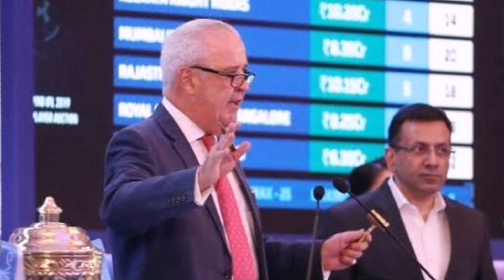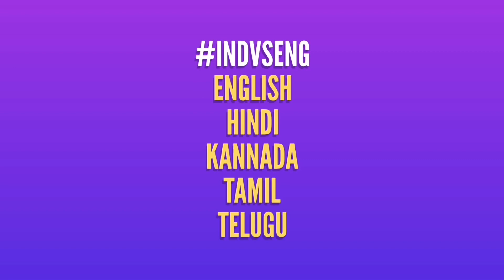IPL 2021 - 9 Big News For IPL on 31 Jan (IPL Auction Update, Auction Players List, KKR, K Pollard)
Watch 9 Big News For IPL on 31 Jan (IPL Auction Update, Auction Players List, KKR, K Pollard)